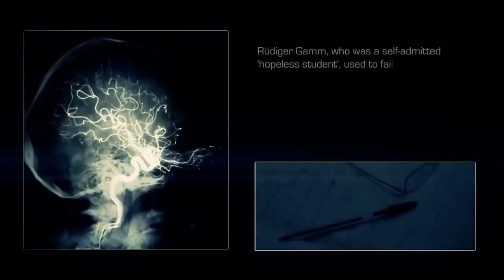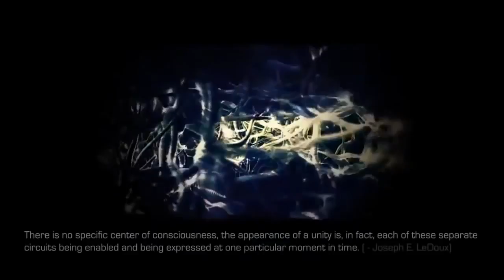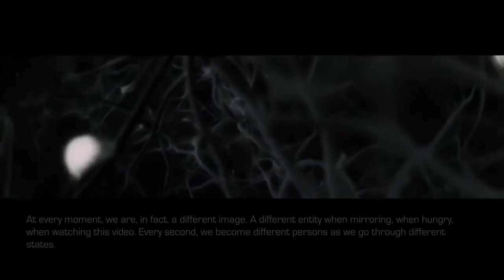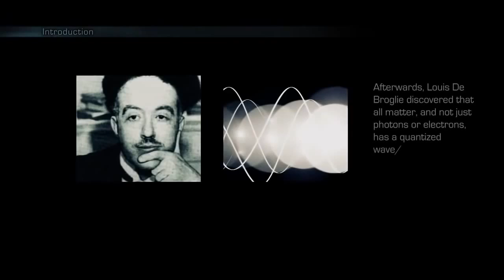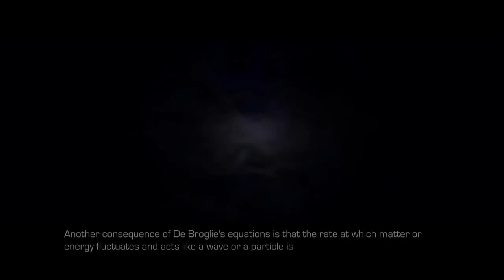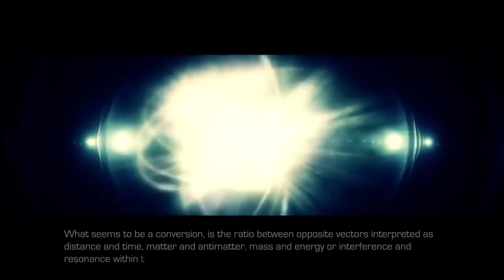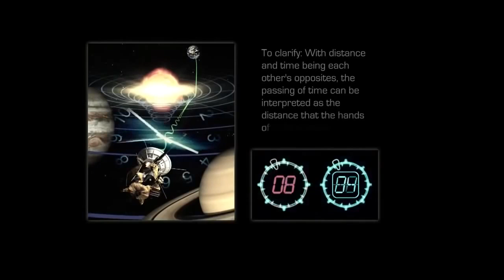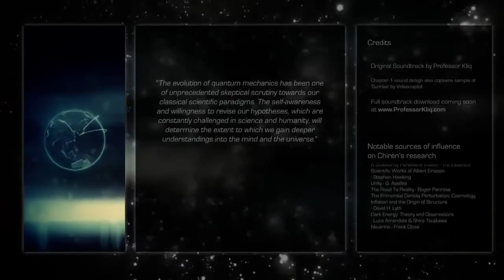Could Quantum Brain Effects Explain Consciousness Full Documentary HD i